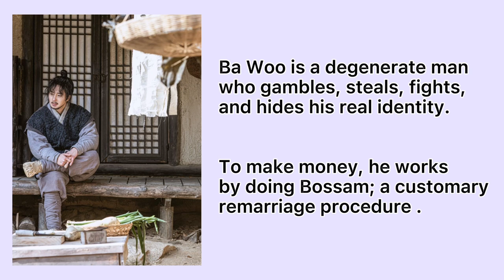Bossam: Steal The Fate | 🇰🇷 Korean Drama 2021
Bossam: Steal The Fate

* Native Title: 보쌈-운명을 훔치다
* Also Known As: Bossam: Stealing Destiny , Bossam: Stealing Fate , Bssamunmyeongeul Humchida , Bossam: Woonmyungeul Hoomchida , Bossam - Steal the Fate
* Director: Kwon Seok Jang
* Screenwriter: Kim Ji Soo, Park Chul
* Genres: Historical, Romance, Life, Drama
* Episodes: 20
* Aired: May 1, 2021 - Jul 4, 2021
* Aired On: Saturday, Sunday
* Original Network: MBN Viki
* Duration: 1 hr. 5 min.

🎞 Casts 🎞

👱🏻‍♂️ Jung Il-woo as Ba-woo/Kim Dae-seok ( Kim Je-nam's grandson and Queen Dowager Soseong's nephew )

👩🏻‍🦰 Kwon Yu-ri as Yi Su-kyeong, Princess Hwain ( the daughter of Gwanghaegun and Royal Consort So-ui of the Papyeong Yun clan )

👱🏻‍♂️ Shin Hyun-soo as Yi Dae-yeob ( Yi I-cheom's youngest son and Princess Hwain's brother-in-law )

👩🏻‍🦰 Shin Dong-mi as Court Lady Jo ( Princess Hwain's lady-in-waiting )

👦🏻 Ko Dong-ha as Cha-dol ( Ba-woo's son )
🤴 Kim Tae-woo as Gwanghaegun ( the King and Princess Hwain's father )
👸🏼 So Hee-jung as Royal Consort So-ui of the Papyeong Yun clan ( Princess Hwain's mother )
🧔‍♂️ Yang Hyun-min as Kim Ja-jeom
👱🏻‍♀️ Song Seon-mi as Court Lady Kim Gae-shi
🧔‍♂️ Seo Beom-sik as Jung-yeong ( Commander of the Royal Guards )
👨🏼‍🦳 Lee Jae-yong as Left State Councillor Yi I-cheom ( Dae-yeop's father and Princess Hwain's father-in-law )
👱🏻‍♀️ Myung Se-bin as Lady Haeindang of the Gwangju Yi clan ( Yi I-cheom's sister and Dae-yeob's aunt )
👱🏻‍♀️ Park Myung-shin as Lady Kim ( Dae-yeop's mother and Princess Hwain's mother-in-law )
👱🏻‍♂️ Chu Yeon-gyu as Yi Won-yeob ( Dae-yeop's oldest brother )
👱🏻‍♀️ Jung Kyung-soon as Lady Jeong ( Ba-woo's mother )
👩🏻‍🦰 Kim Joo-young as Kim Yeon-ok ( Ba-woo's younger sister )
👩🏻‍🦰 Son Sung-Yoon as Cha-dol’s mother
🧔‍♂️ Yoon Joo-man as Dae-chul ( Yi I-cheom's personal guard )
👨🏼‍🦳 Yoo Soon-woong as the monk
👦🏻 Hong Jae-min as Hyeon-su
👸🏼 Yoon Young-min as Queen Inmok
👱🏻‍♂️ Lee Min-Jae as Prince Neungyang
👱🏻‍♀️ Ra Mi-ran as bossam widow
👱🏻‍♂️ Kim Sa-kwon as groom of the bossam widow
👱🏻‍♂️ Jang Young-hyeon as Sungkyunkwan scholar